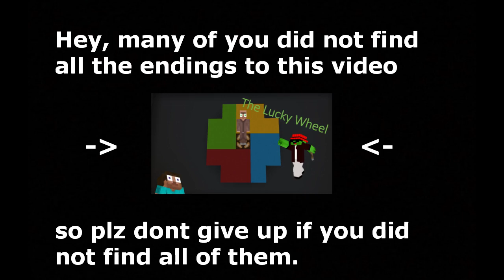Meanwhile in Island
Man, I really love/like Island
This christmas video was maybe 1 day to late, but only 1 day to late is not that mutch late :)   right? (there is a saying I know about "Julen varer helt til påske")